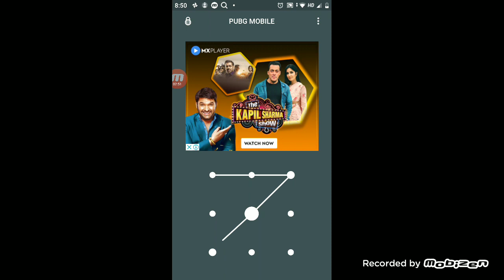Let's have a war 💪💪 play